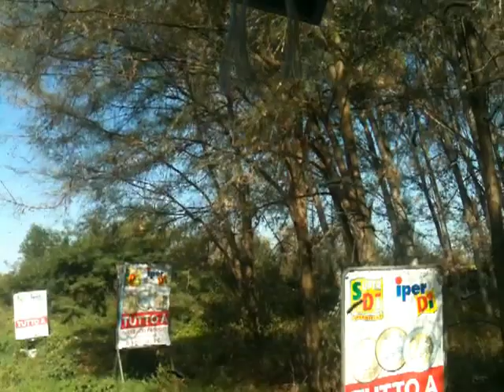Infestazione di Ifantria americana a Mortara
Parte del vercellese, pavese e novarese infestato dalla vorace Ifantria americana che provoca ingenti danni alle colture, alberature e sicuramente qualche disagio alla popolazione...Fortunatamente non sono urticanti.
Nel video si vede come fiocchi bianchi cadere sulla strada ed investire tutto quanta passa sotto la pioppeta...